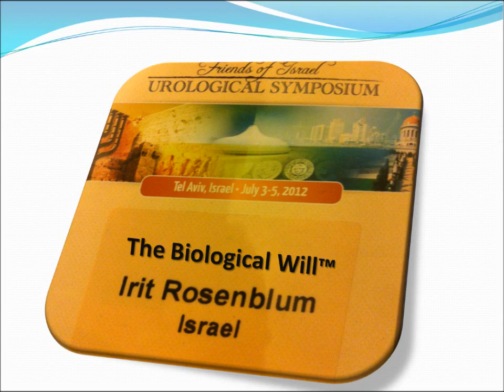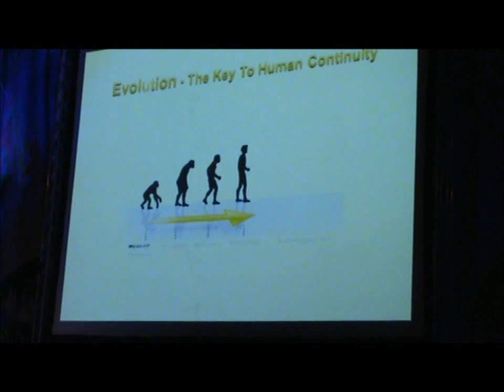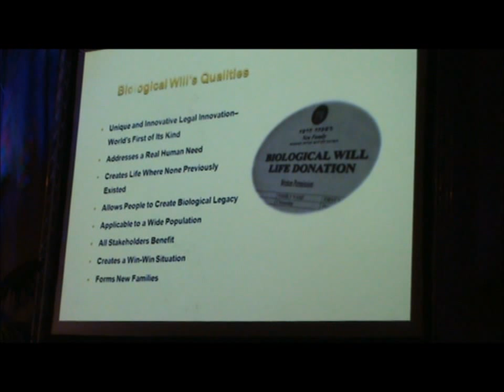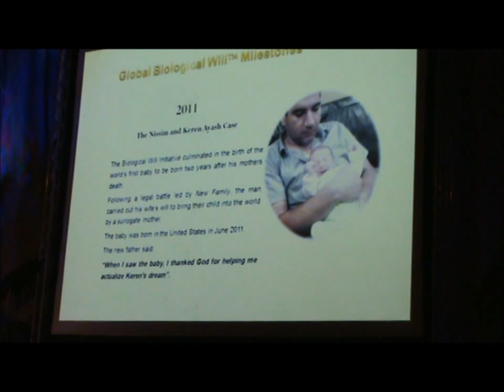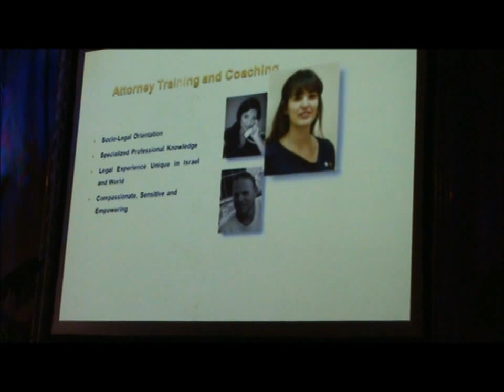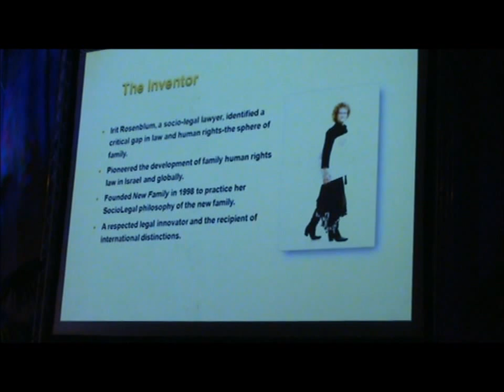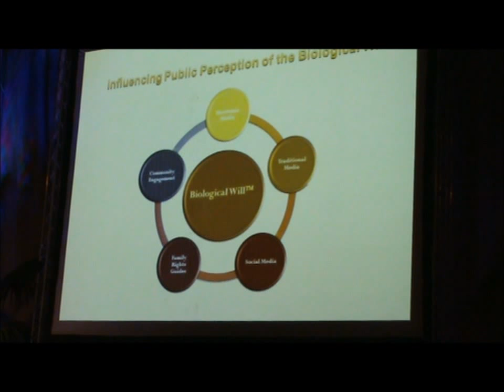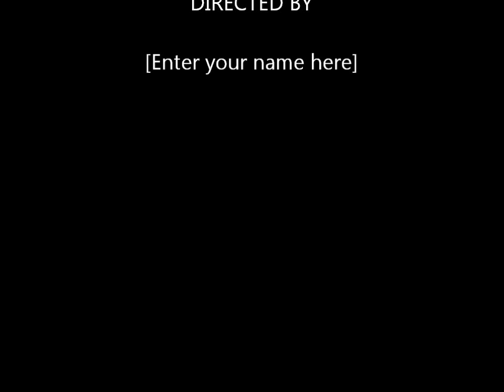Biological Will ™ Irit Rosenblum's lecture - Urological Symposium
A 'Biological Will™' is an innovative legal document for a man that wants to give instructions on what should happen with his semen in the event of his death. He might have had a sample of his sperm frozen, preserved and deposited in advance, or he might request that it should be taken from him after his death, made possible with new biotechnology.